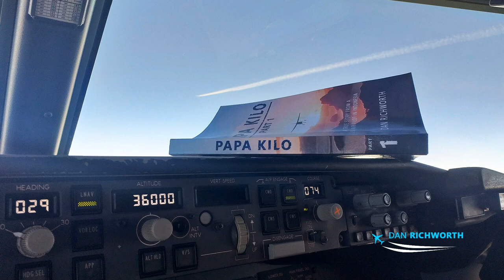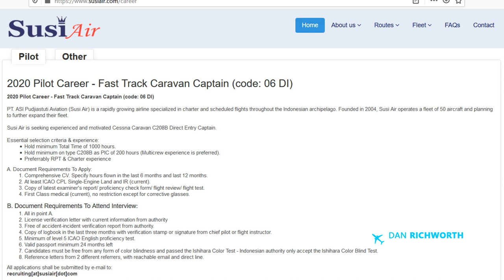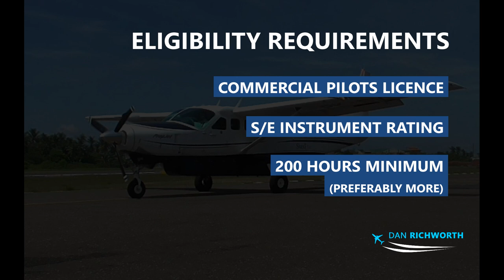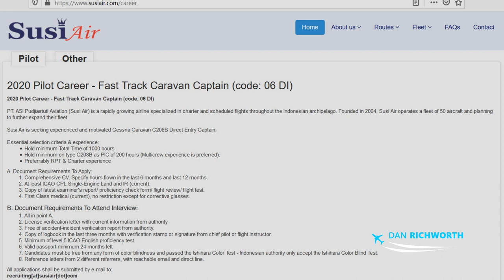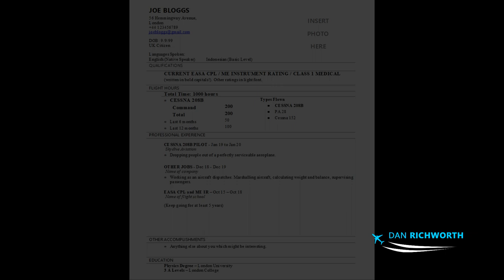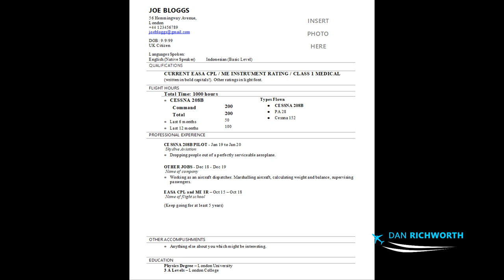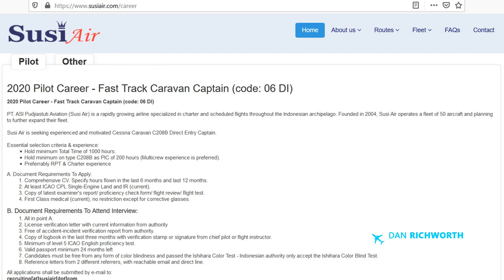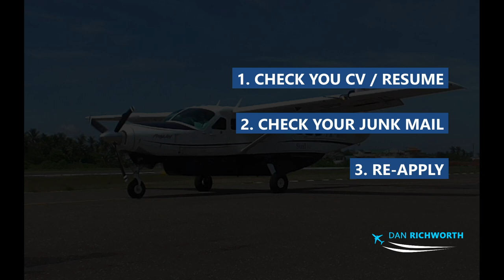How do you get a job with SUSI AIR? Step 1 - The application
I'm a former Susi Air pilot, instructor and manager, and I've made this video to assist pilots in getting a job with Susi Air. Parts 2 and 3 of this video will be uploaded shortly.

*CORRECTION - MIN TT IS 250 HOURS FOR FO, NOT 200 AS STATED IN VIDEO*

Please also consider buying my book, Papa Kilo: A True Story of a Susi Air Pilot in Indonesia, which is available in online and in paperback from Amazon:

Australia and NZ